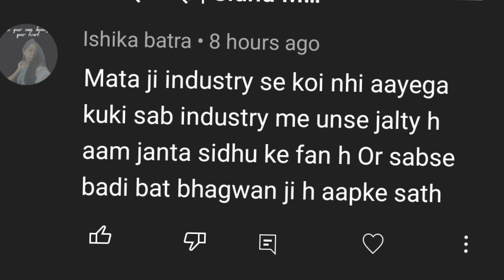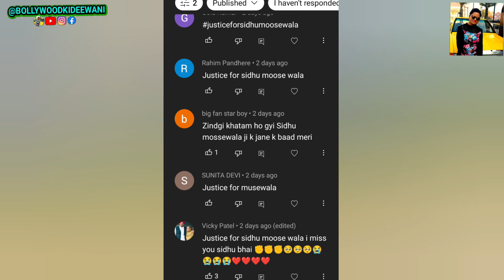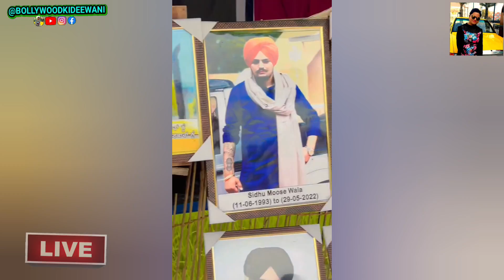😭💔मरते-मरते भी Sidhu Moosewala अपने आखिरी वक़्त में ये नेक काम कर गए | देखकर रो पड़ेंगे आप भी | News.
@MASTI QUEEN KA JADOO  @BOLLYWOOD KI DEEWANI  @POOJA ENTERTAINMENT

1. Sidhu Moosewala
2. Sidhu Moosewala songs
3. Sidhu Moosewala update
4. Sidhu Moosewala news
5. Sidhu Moosewala live update
6. Lawrence Bishnoi
7. Goldy brara
8. live news
9. about Lawrence Bishnoi
10. Sidhu Moosewala biography
11. Sidhu Moosewala age
12. 295 song
13. 295
14. live update
15. Sidhu Moosewala latest update
16. Sidhu Moosewala latest news
17. Sidhu Moosewala today news
18 . moosewala
19. the last ride song
20. Lawrence Bishnoi latest update
21. Lawrence Bishnoi news
22. syl song
23. syl